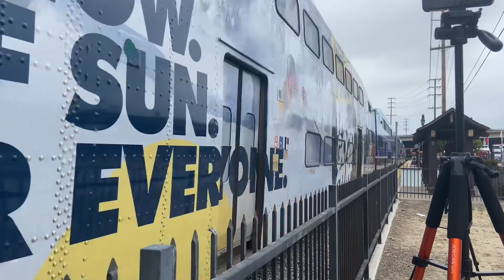Railfanning Carlsbad Village and Old Town, CA 5/27/23 on National Train Day Ft. NCTC 2307 and more!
NCTC cabcar 2307 on point of Coaster 680 NCTC 2308 covering NCTC 2306.
Railfanning with ​⁠​⁠  @San-Diegorailfan3001 and ​⁠​⁠@Official5008Creations